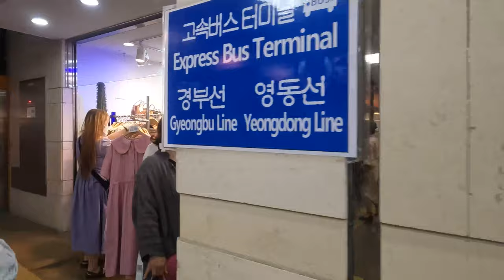강남 고속버스터미널 지하상가